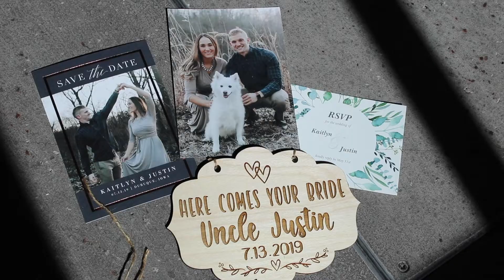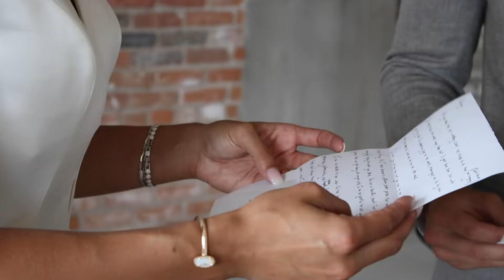Kaitlyn and Justin 7.13.19